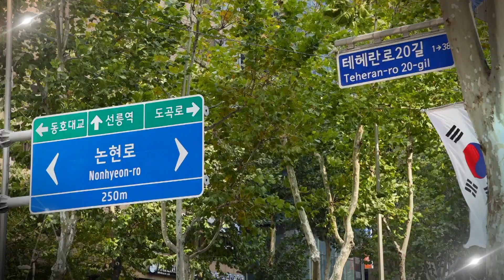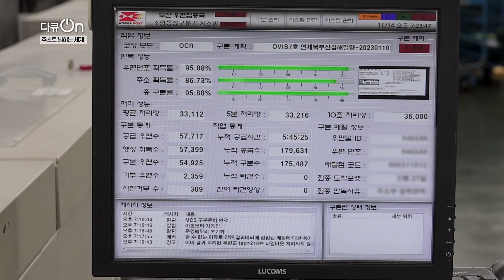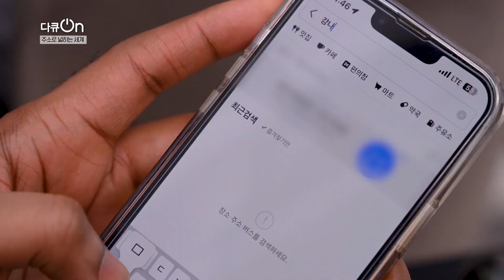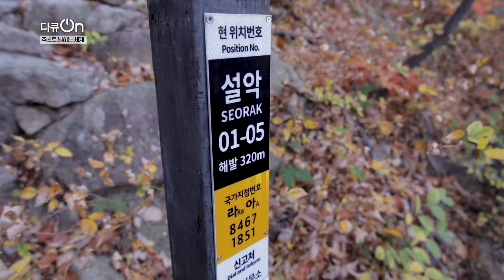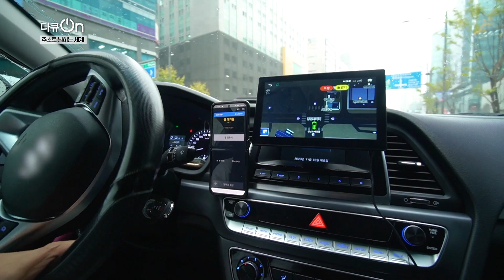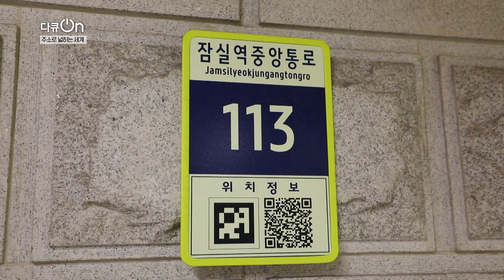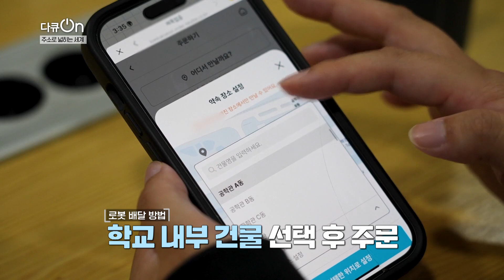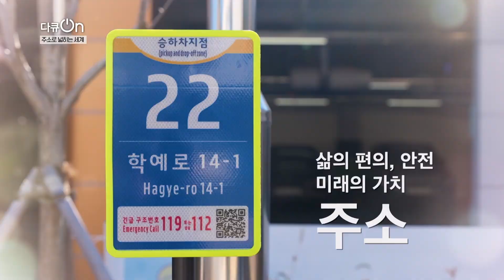2030년 주소 경제적 가치 3조 6,543억원! 집, 회사, 학교, 상점의 위치가 아닌 첨단 산업의 열쇠! 주소 진화의 시대란 무엇일까? [다큐온 KBS 20231210 방송]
■ 일주일에 1억 개 넘는 우편물이 배달되는 ‘배달의 민족’과 주소
구한말 신문물로 소개된 우편서비스에서 21세기 로켓배송, 새벽 배송에 이르기까지
‘배달의 민족’이라는 타이틀을 가진 한국인의 생활물류 서비스 사랑은 남다르다
국민 한 명이 1년에 받는 택배 물량 2000년 2.4개에서 2020년 65.1개,
대한민국 연간 유통되는 우편물 28억 통! 일주일에 약 1.2억 통의 우편/택배가 배달되는 현장에선 가장 필수 정보는 ‘주소’다.

■ 커피 한 잔도 드론·로봇이 배달하는 시대- 주소 기반 배달 서비스
2023년- 각 건물, 도로마다 주소가 부여된 도로명주소 시행 10주년. 하늘에서는 드론 배송이, 땅에서는 로봇 배송이 이루어지는 스마트한 시대가 도래했다. 주소만 입력하면 언제, 어디든 받을 수 있는 세상!
심지어 일 년에 2~3달 뱃길이 끊긴다는 강원 영월군 오지마을에도 시내에서 5분 만에 생필품 배달이 가능하다는데! 배달에 진심인 민족에게 펼쳐진 놀라운 주소 기반 배달 시스템이 공개된다.

■ 지금까지 이런 주소는 없었다! 상세주소, 공간주소, 사물주소
우리나라 주소는 단순한 장소를 알려주는 일차원적인 역할을 넘어 사각지대에 안전까지 책임질 수 있다!? 첩첩산중, 망망대해 듣기만 해도 공허한 이곳에도 ‘주소’가 있다. 그런 곳에 주소가 왜 필요하냐고 묻는다면 국민의 생명을 위한 것이라고 답하겠다.
설악산 등산 중 SOS 상황- 나의 위치는 어디일까? 주 출입구에서 1시간 올라온 곳이라고 한다면 구조 대원들이 나를 찾아올 수 있을까?
국민의 생명과 직결되는 ‘조난 위치’를 이제 정확하게 전달할 수 있다! 바로 등산로 곳곳에 마련된 노란 주소판을 주목해보자. ‘라아 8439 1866’ 두자리의 문자와 여덟자리의 숫자는 사실 산속 당신의 위치를 나타낸 주소이다.
국민 안전을 위한 주소 국가지점번호가 대한민국 안전 인프라를 뒷받침하고 있다.
주소는 늘 우리 곁에- 자동심장충격기, 소화전, 버스정류장, 무더위쉼터 등 국민생활의 편의와 안전을 위한 시설물 하나에도 ‘주소’가 부여된다. 도대체 어떤 시설물에 주소가 부여되는 걸까? 사물주소 부여의 가장 큰 핵심은 국민의 의견이다. 대국민투표 결과가 반영된 사물주소 탄생기가 공개된다.
지금 이 순간에도 주소는 생겨나고 있다. 위치 정보는 물론 안전까지 책임지는 ‘주소’는 어떻게 탄생하는 걸까?
국민의 안전을 책임지는 행정안전부의 주소 부여 기준부터 K-주소의 탄생 과정까지
나의 문화 해설사이자, 안전요원 더불어 미래 동반자가 되어줄 주소를 소개한다.

■ 주소의 진화, 2D 평면주소에서 3D 입체주소로!
주소는 더 이상 도로 위의 일련번호가 아니다. 기존 지상 도로와 건물에 부여된 2D 평면 주소에서 나아가 대한민국은 고가·지하도로, 건물 안 내부 도로, 건물이 없는 공터·사물, 사람·로봇 이동 경로 등으로 확대해 3D 입체주소를 구축했다.
세세하게 부여된 주소를 거미줄처럼 연결하면 입체적으로 가상공간을 만들 수 있게 된다. 주소 정보가 촘촘할수록 AR 가상현실에서 현실 세계를 똑같이 구현할 수 있기때문에 ‘실내’에서도 정확한 공간 정보를 제공받을 수 있다.
그렇기에 입체주소의 부여로 GPS 수신이 원활하지 않은 ‘실내 지하 공간’에서도 내비게이션이 작동한다. 축구장 9배 면적의 잠실역에서는 이미 실내 내비게이션 사용으로 더 이상 복잡한 공간을 헤매지 않고 정확한 길찾기가 가능해졌다.

■ 주소도 수출이 된다!? K-주소로 넓히는 세계
국민의 편의와 삶을 윤택하게 해주는 ‘주소’. 대한민국 뿐 아니라 세계가 주목하고 있다!?
빠른 속도로 현대화된 한국형 주소 체계의 매력에 K-주소 체계가 수출되는 시대가 되었다. 주소를 주제로 한 최초의 컨퍼런스! 2023세계주소컨퍼런스에서는 21개국 해외 주소 전문가와 국내외 인사 300여 명이 참석해 한국판 스마트시티의 현주소를 소개하는 기회의 장이 마련됐다.
글로벌시장에서 인정받는 K-주소의 가치. 탄자니아, 에티오피아와의 주소 체계 사업 체결로 이미 K-주소는 세계로 뻗어나가고 있다. 주소가 미래 먹거리로 곧 돈이 되는 시대- ‘주소’는 공간을 넘어서 국가 경쟁력이 되고 있다.
우리의 일상을 둘러싼 촘촘해진 주소 정보는 10m 단위까지 도시의 해상도를 높여준다. 주소의 고도화로 높아진 도시의 해상도는 K-산업의 성장까지 이룩한다.

다큐ON [주소로 넓히는 세계] (2023년 12월 10일 방송)